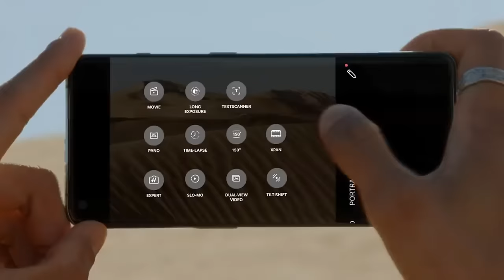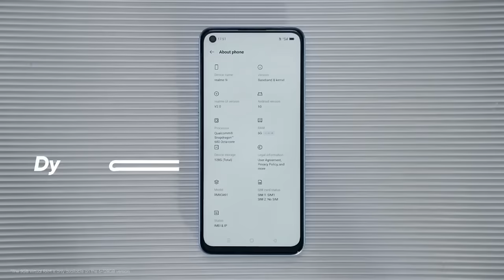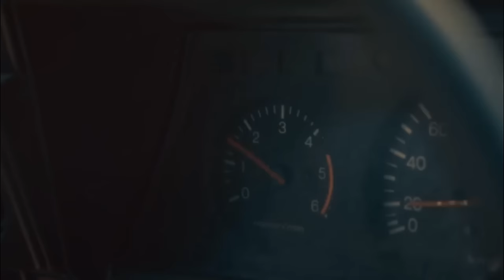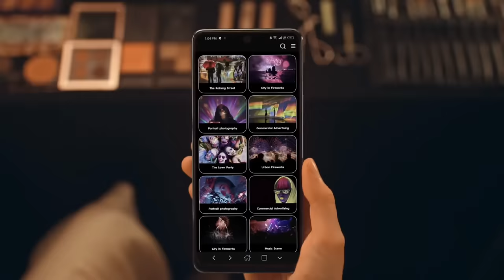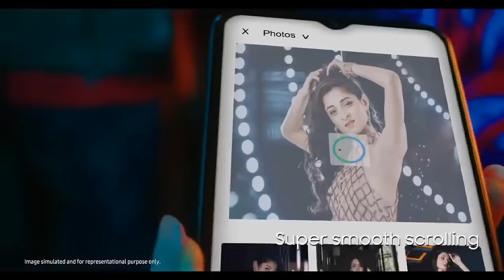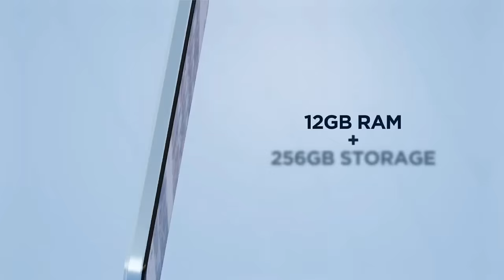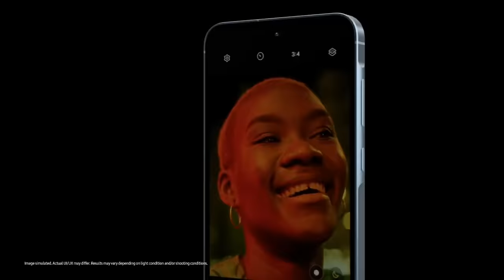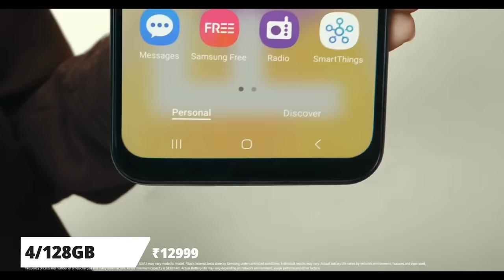Top 5 Mobile Phones Under 15000 [ April 2024 ] - 5G | Value For Money | Best 5G Phone Under 15000!